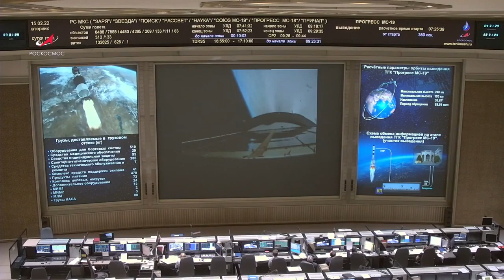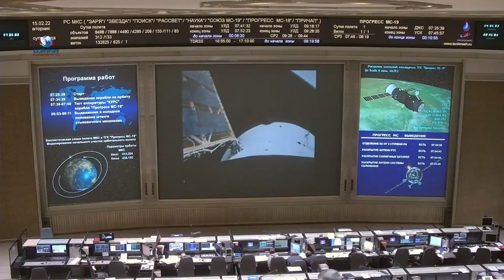Russia launches 80th Space Station cargo run atop Soyuz rocket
The Progress MS-19 cargo spacecraft was launched to the International Space Station atop a Soyuz 2.1a rocket from the Baikonur Cosmodrome in Kazakhstan on Feb. 14, 2022 (Feb. 15 local time).

Credit: Roscosmos